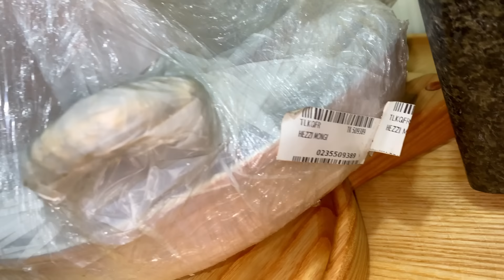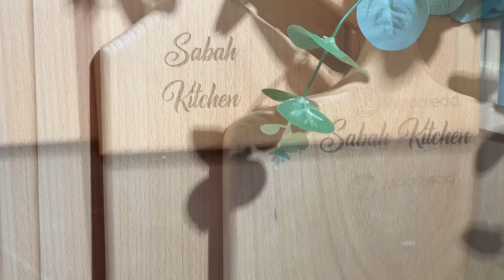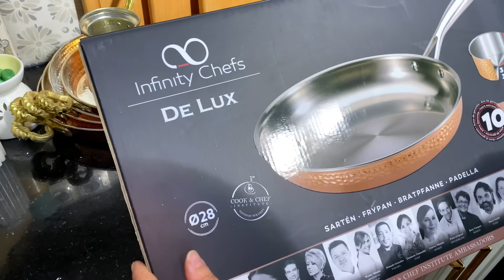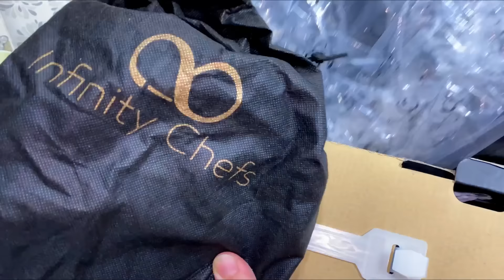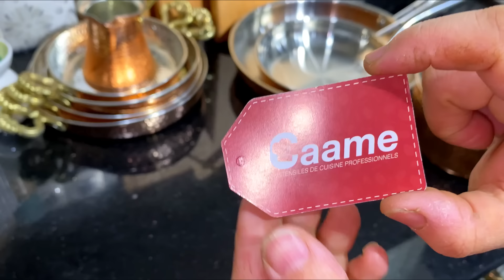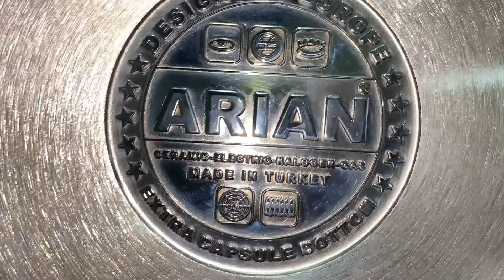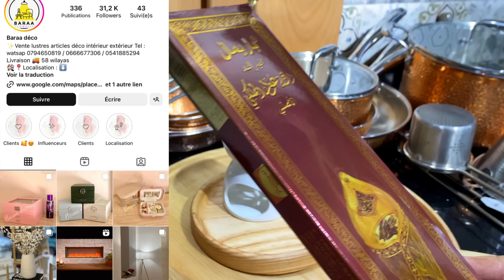مشترياتي من الماعن لداري الجديدة مرحبا بيكمْ👋🤗💐